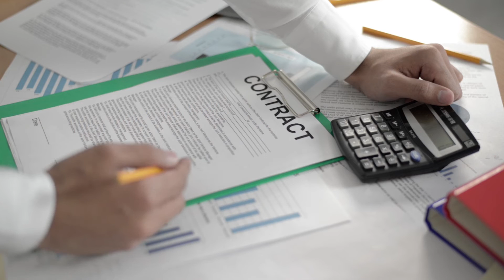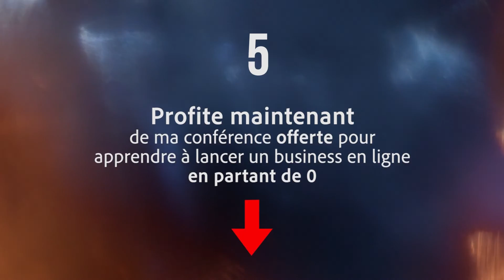Comment bien recruter en entreprise ?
☎️ Profite d'un entretien téléphonique OFFERT avec mon équipe

Débutant ? 📔 Je t'OFFRE mon LIVRE papier "Lettre d'un Entrepreneur à tous ceux qui veulent vivre leurs rêves"

🎁 Formation : Lance ton business rentable en partant de zéro

Confirmé ? 📕 Je t'OFFRE mon nouveau LIVRE papier "Prisonnier du Succès"

📣  Propulse tes ventes grâce à mon agence de publicité digitale AdEx

🎥 Améliore ta communication grâce à ma société de production Story Makers

00:00 - Introduction
00:55 - Qui est Gaël Marin ?
01:55 - Qui peut avoir une équipe ?
03:30 - Les avantages et les inconvénients
05:55 - Comment et où recruter ?
07:48 - Quel poste à recruter au début ?
09:53 - Les erreurs de recrutements ?
12:24 - Comment bien gérer la fin d'une collaboration ?
15:24 - Conclusion

Le recrutement est un moment essentiel. En effet, savoir comment recruter, c’est savoir comment décider de qui va constituer ou intégrer l’équipe parmi de nombreuses candidatures. Un recrutement réussi passe par plusieurs étapes que tu vas devoir connaître si tu veux pouvoir éviter au mieux les erreurs de casting. Cette vidéo va te permettre d'adopter les bons réflexes pour recruter une superbe équipe et avancer plus vite sur tes projets.

   QUI SUIS-JE ?

   OÙ ET COMMENT ME SUIVRE ?

☞ Et surtout :
🎁 Je t'OFFRE mon LIVRE papier :
"Lettre d'un Entrepreneur à tous ceux qui veulent vivre leurs rêves" :